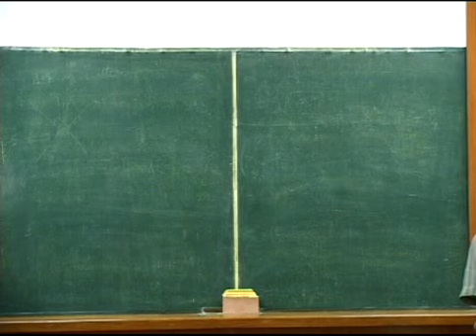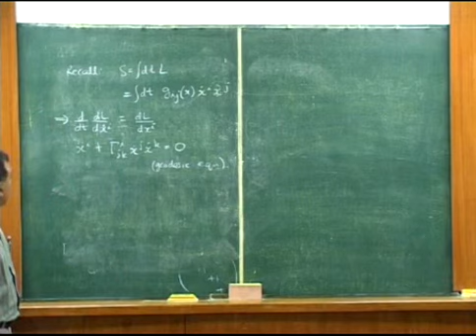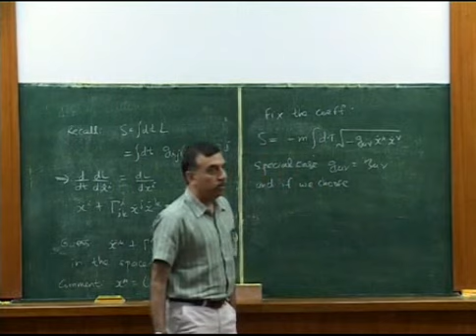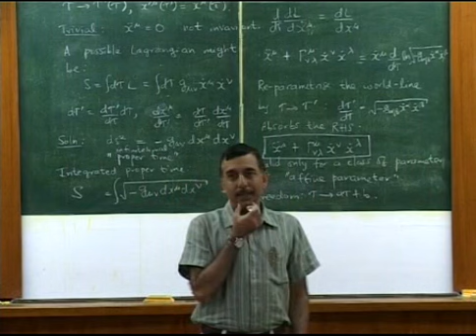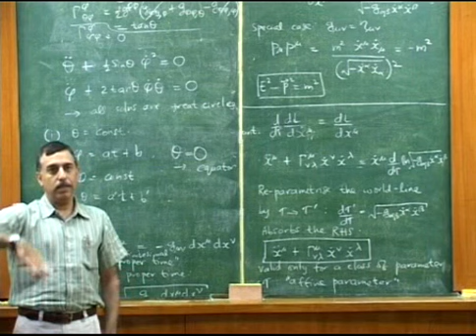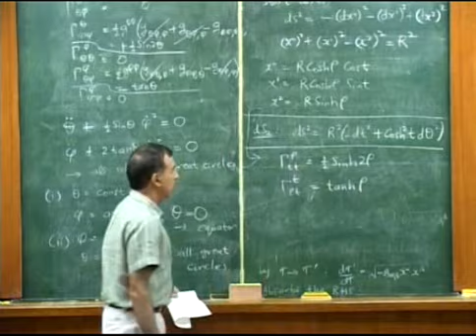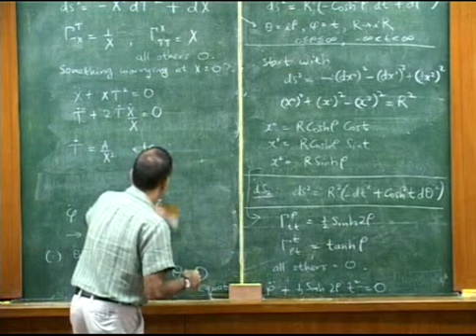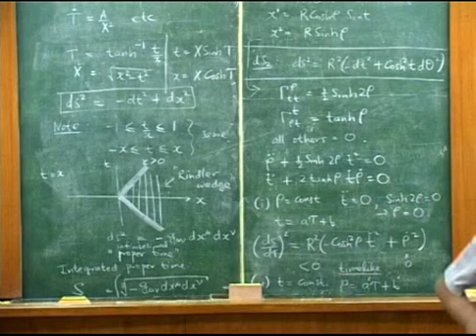General Relativity - TIFR 2009 - Lecture 5